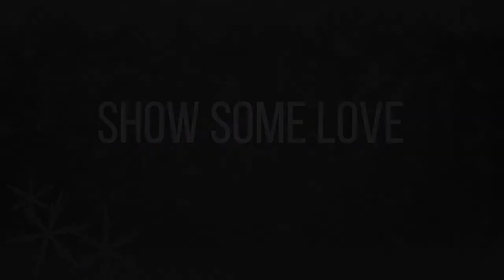FIGARO ~ THIS CHRISTMAS ~ CHRISTMAS REGGAE MUSIC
Song: THIS CHRISTMAS✊✊✊
Lyrics By: Figaro
Vocals: Figaro
Video By: Figaro